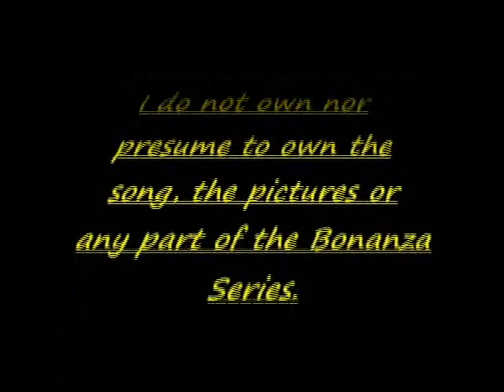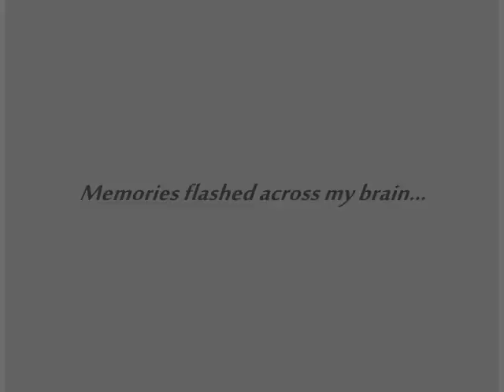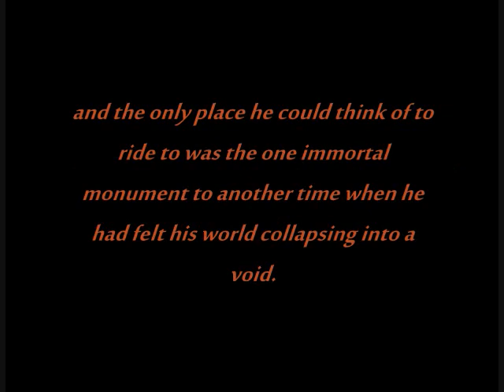Bonanza--Forever In Our Hearts---Part 2--- Joe's Hero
This is the second chapter of the Series and it is set directly after Joe storms out during dinner after Adam drops THE bomb...and what happens next!!!

This particular series is MY version of the events surrounding Adam's departure from the Ponderosa and a glimpse into my head and heart regarding the characters feelings. It is important when you watch that you forget what picture is to what episode because the only crucial thing is what I want them to say and do in the pics. The series is divided into 4 parts, each belonging to the feelings of one Cartwright--first Gentle Hoss set after Adam left, then Disturbed Joe right after he walks out during dinner then Retrospective Ben that evening as he waits for Joe to return and finally the Man himself throughout it all!!! I hope you enjoy and look forward to seeing if this series was a success!!

If you liked this video, PLEASE come join the Bonanza forum at BonanzaTrails.com!! You will find Bonanza- themed crossword puzzles, jigsaw puzzles, hidden object challenges, writing challenges, writing contests and many friendly members who are always open to new fans and their talent!!! PLEASE come and show us what you can do!!

 I would LOVE to hear positive comments from fellow Bonanza fans that enjoy my work!! Let me know what you think, I will gratefully reply to all encouraging comments!! Thank you so much and enjoy!!

Song Name: Heroes
Artist Name: Michael W. Smith

MY DEEPEST RESPECT AND ALL LICENSE GOES TO THE BONANZA COMPANY, THE SONG RIGHTS' HOLDERS AND ALL COPYRIGHTS OF THE SAME TWO CATEGORIES